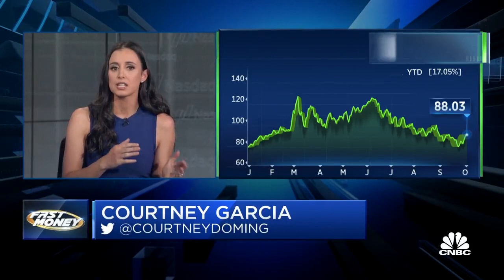Rising oil prices will make the Fed's job more difficult: Courtney Garcia on CNBC